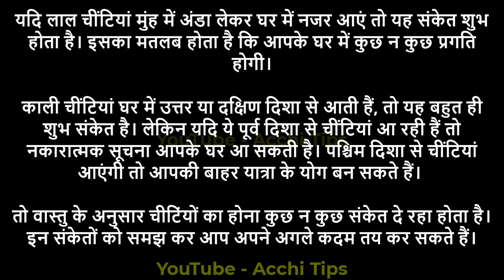काली चींटी घर में होने से क्या होता है || Kali Chitiyo Ka Ghar Me Aana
घर में काली चींटी आने से क्या होता है Kali Chiti Anda Lekar Nikle Toh Kya Hota Hai काली चींटियां घर में आने से क्या होता है कौन सी चींटी शुभ होती है ghar ke mandir mein kali chitiyo ka aana ghar mein aane se kya hota hai chiti khane se kya hota hai Sixth Sense Ants Astro Alert Black Ants In House Are Good Or Bad Ants In House Are Good Or Bad Black Ants Gives Good Signs Black Ants Belongs To Wealth Astro Advice Astrology Expert Red Ant Acchi tips